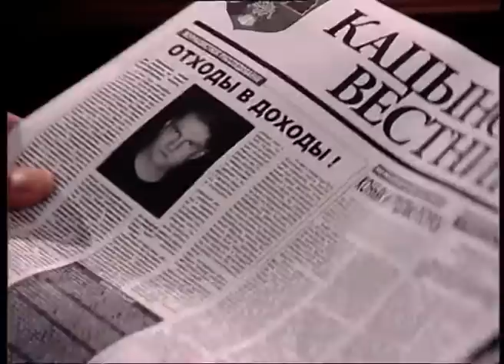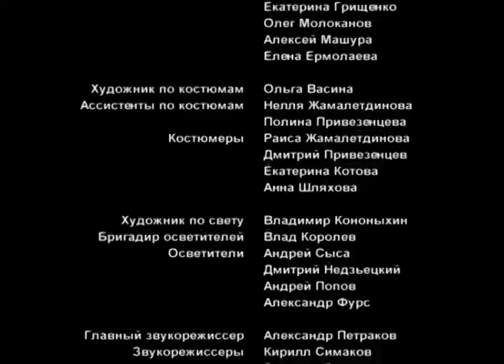Огонь любви (75-78 серия)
00:00 75 серия
Олег уверяет Юлю, что статья про инсулиновый завод – отлично сфабрикованный компромат. Александр проводит ночь у Риты. Ирена  просит Эдика и Юлю привезти к ней Софью Никитичну. По дороге Эдик признается Юле в любви и уверяет, что Олег ее не любит. Света хочет, попытаться пересмотреть дело об убийстве ее отца…

43:24 76 серия
Юля начинает присматриваться к Олегу внимательней. Чтобы не разочаровывать беременную невесту, Олег обещает съездить с ней к врачу. Он рассказывает отцу, что статься про экологически вредное производство инсулина – фальшивка. Александр советует забыть про строительство завода и заняться новым проектом. Чтобы окончательно добить Олега, Рита предлагает Борису закрутить роман со Светой. Женя приходит в дом Давыдовых и узнает, что Ксения – не прислуга, а дочь миллионера…

01:26:36 77 серия
Света хочет похоронить бабушку рядом с лейтенантом. Александр искренне сочувствует Рите и поддерживает морально и материально. Ксения уверяет Дашу, что Женя не стоит того, чтобы они из-за него ссорились. Даша признается, что влюбилась в Женю по-настоящему. Света радуется, что теперь между ней и братом не существует больше никаких тайн…

02:10:00 78 серия
Олег сообщает Юле, что они не пойдут на похороны Софьи Никитичны. Михаил узнает от Ирены, что у них с Ниной скоро будет ребенок. Олег просит Бориса найти заказчика статьи про инсулиновый завод. Эдик рассказывает Свете, что открыл свои чувства Юле. Борис сообщает Эдику, что видел, как Света и Олег уехали вместе. Олег привозит Свету в уеденный дом...